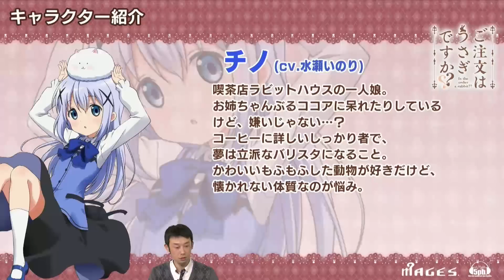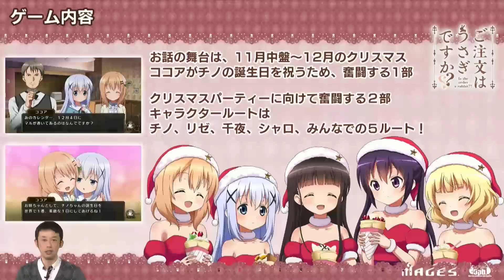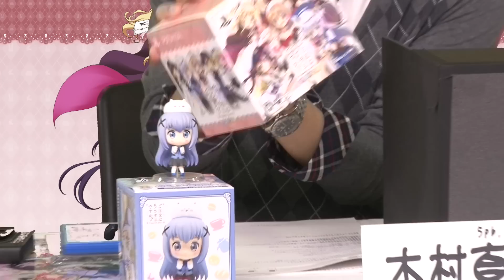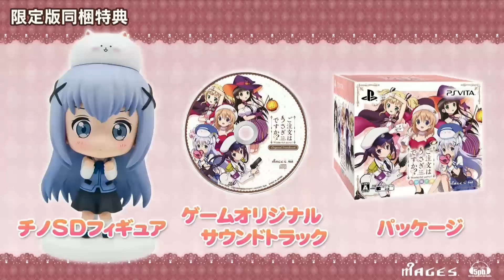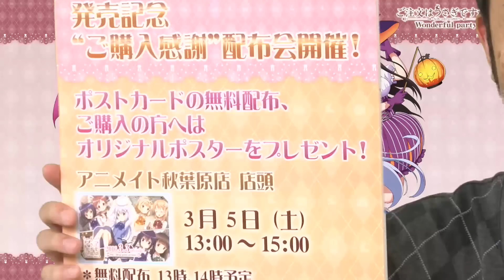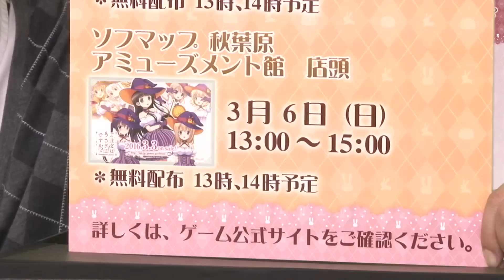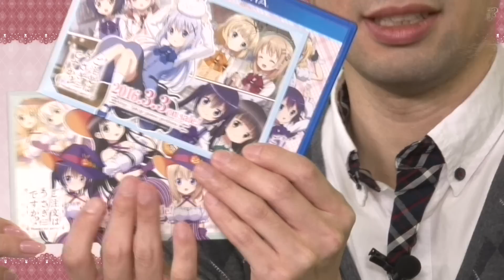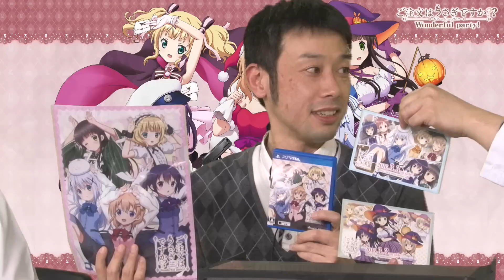『ご注文はうさぎですか？？ Wonderful party！』（2016年3月3日放送分）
大人気アニメ「ご注文はうさぎですか？？」がPlayStation Vitaでゲーム化決定！！
ゲームの内容もチラ見せしてます！